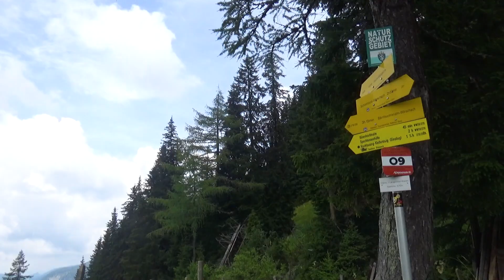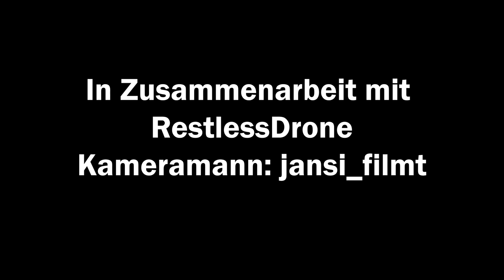Hiking in austrian mountains #1 | Schaumi HD